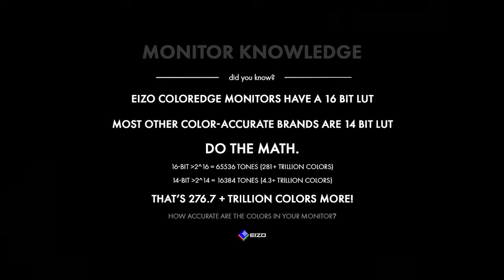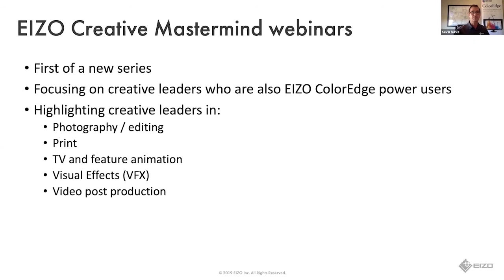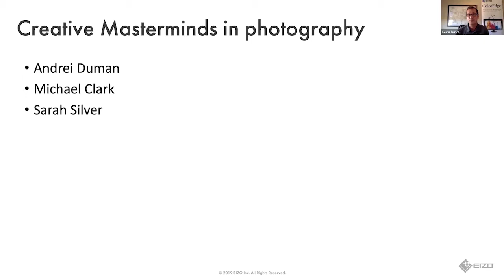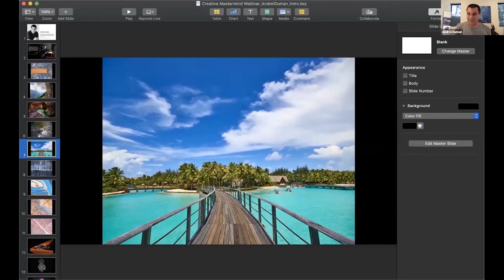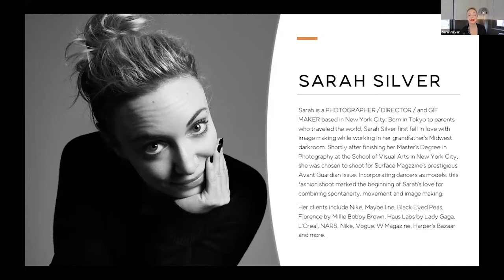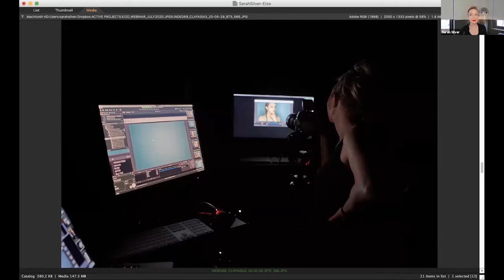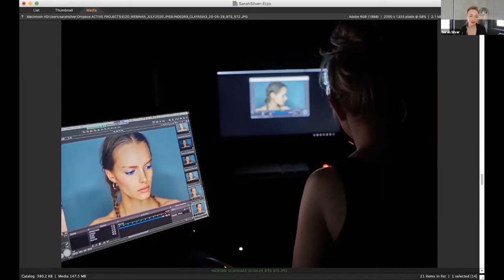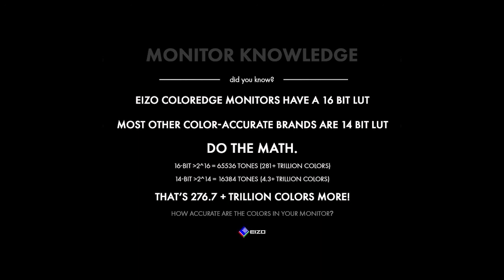Creative Mastermind Webinar The photographer's workflow in the age of Covid19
A panel discussion with photography industry leaders.  Covering topics on how in the age of Covid19 they are adapting and staying creative, and all the things they are doing to keep business going while keeping safe.

Andrei Duman:

Andrei is an award-winning photographer based in Los Angeles, but with a massive thirst for travel. Having already visited over 80 countries and hating to stand still, both literally and creatively, Andrei is always on the lookout for his next challenge. Be it a new technique, a new way of capturing a subject, or a new technology to produce a different look and style.

Michael Clark:

Michael Clark is an internationally published adventure photographer specializing in adventure sports, travel, and landscape photography. He produces intense, raw images of athletes pushing themselves to the limit. He has risked life and limb on numerous assignments to bring back stunning images of rock climbers, mountaineers, kayakers, mountain bikers, big-wave surfers, skydivers, and many other extreme sports athletes, often working in remote locations around the world.

Sarah Silver: New York-based Director/ Photographer / GIF Maker specializes in fashion photography and incorporates a variety of spontaneity, movement, and image-making. Sarah has appeared on America’s Next Top Model and Project Runway. Sarah is also a featured speaker for Photo Expo in NYC, APA, and at universities, including Parsons School of Design, Fashion Institute of Technology, The Pratt Institute, and The School of Visual Arts.

ABOUT EIZO EIZO is Japanese for image. Founded in 1968, we develop and manufacture high-end display products and other solutions for markets such as business, healthcare, graphics, air traffic control, and maritime. While the customers that we serve are many, our mission is always the same – to create imaging solutions that enrich people in their professional and personal lives.